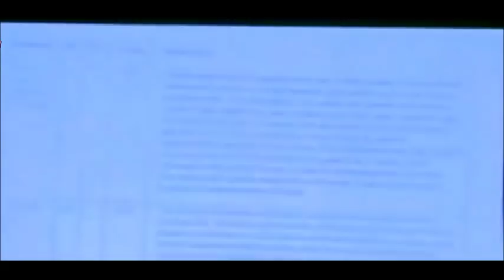Jodi Arias Sentenced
Jodi Arias sentencing hearing on 4-13-15.